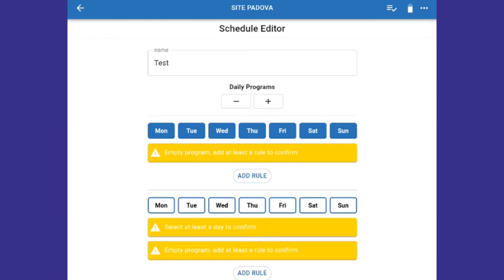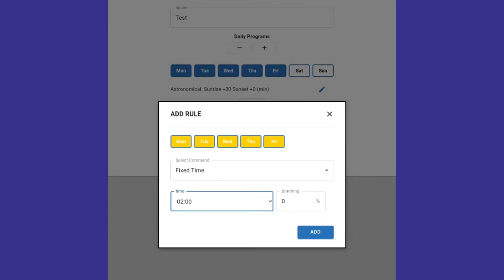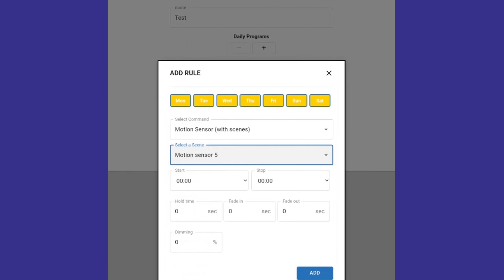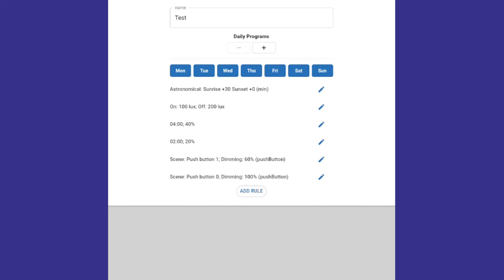groupCONTROL parte 06 – Schedule editor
Lo Schedule Editor del groupCONTROL permette di configurare tutti gli automatismi e la dinamica della rete. In questo tutorial vedremo come impostare i timer e il controllo del sensore crepuscolare integrato.

Viene anche fornita una spiegazione della modalità di rilevamento presenza tramite sensore e dell'attivazione di scenari tramite l'utilizzo di pulsanti DALI.